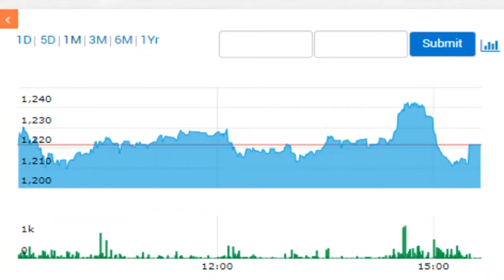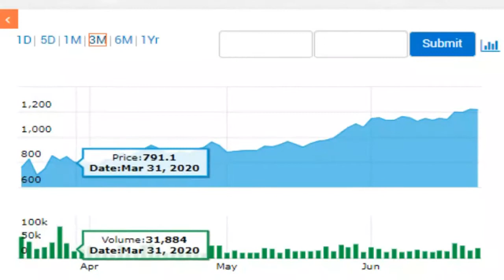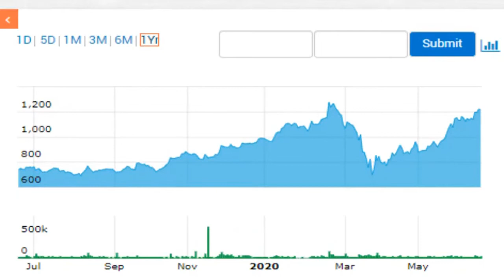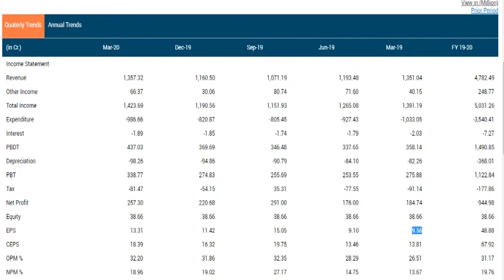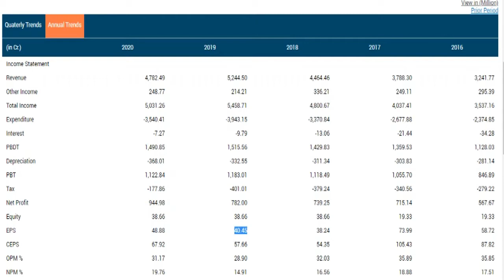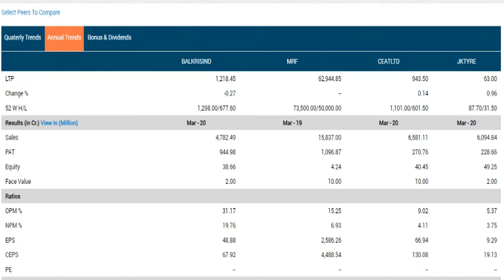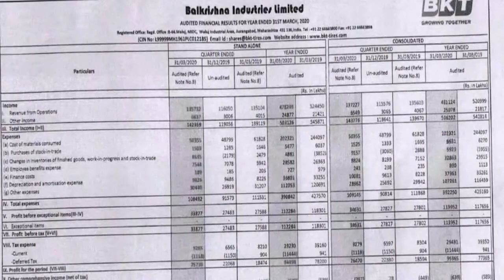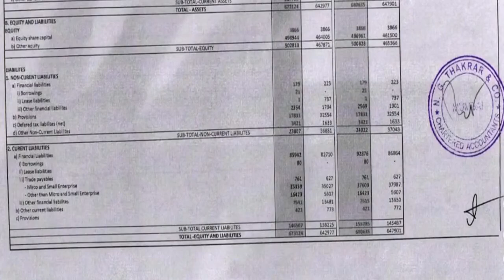BALAKRISHNA INDUSTRIES LTD Q4 AND FY20 RESULTS GOOD